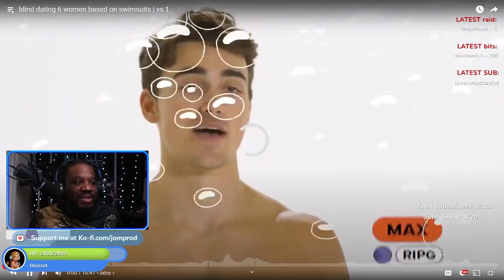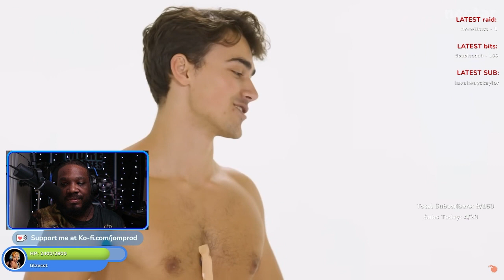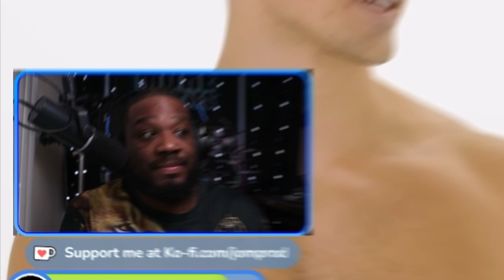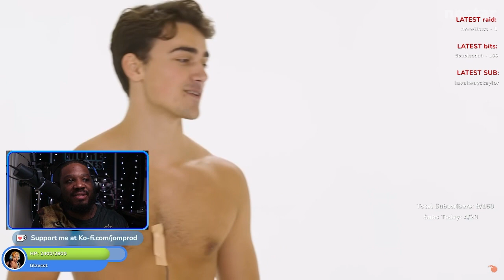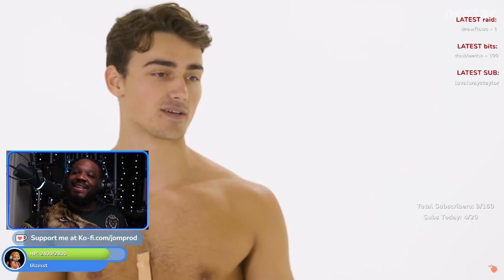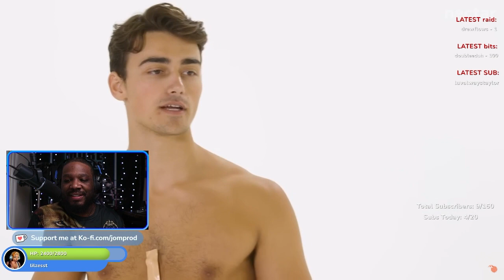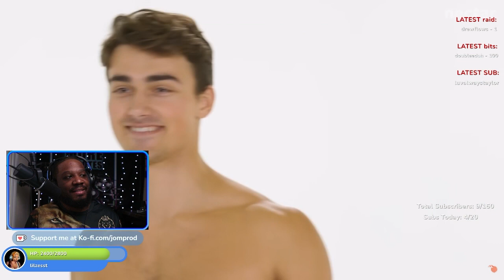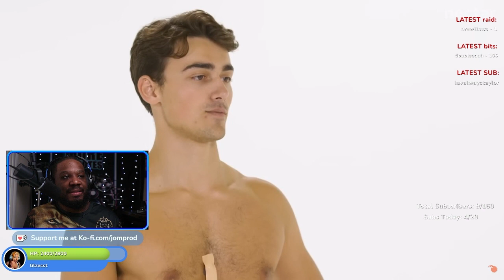Eliminating Baddies in Swimsuits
JOM is an affilliate streamer on TWITCH, and owner of the @JOMprod youtube channel. He streams a variety of games & IRL live content (as well as creates scripted content on his main channel).